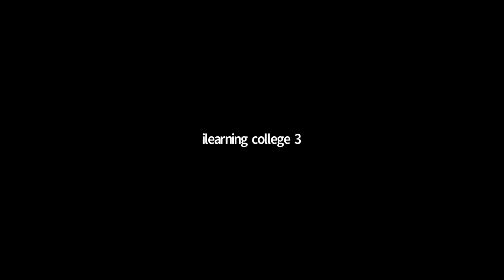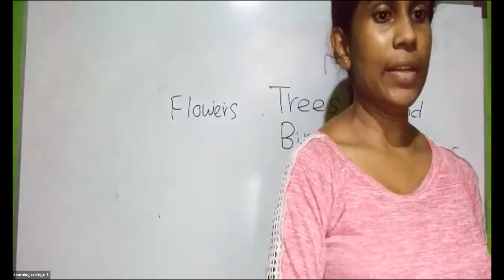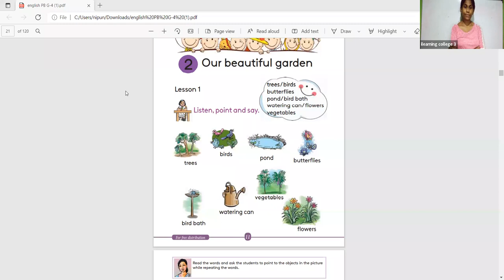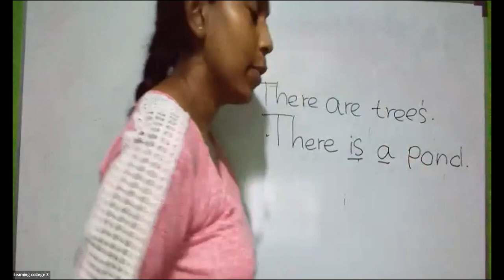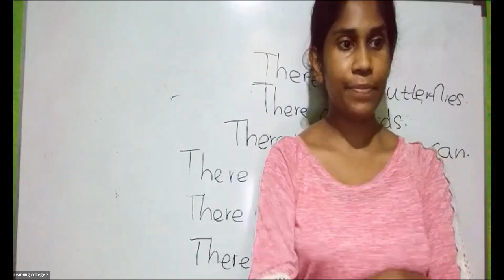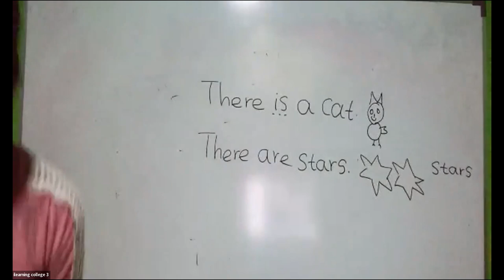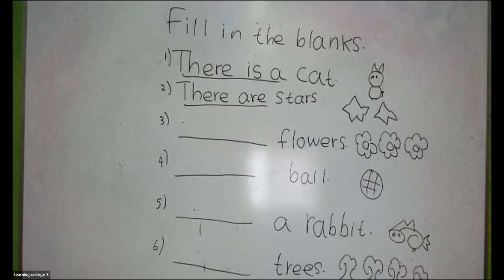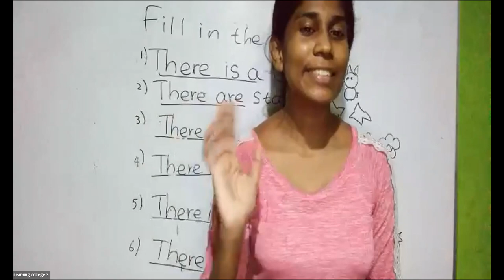4 ශ්‍රේණිය ඉංග්‍රීසි Jan 05, 2022